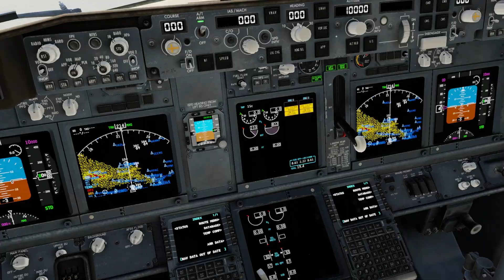MOST Dangerous Landing and Taking Off 10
In this channel, I mostly upload video games entertainment and funny moments compilations for everyone to enjoy.

Please understand that everything in my videos doesn't happen in real life, because it's just the game.

Runway Collisions & Airport Accidents Broken Plane On The Runway During landing #1 | X Plane 12

Passenger Plane Flying To low Caught On Fire During Take Off X Plane 12 EP01

wORST pILOT eVER   hOW nOT to fLY a pLANE shorturl.at/cKPQU